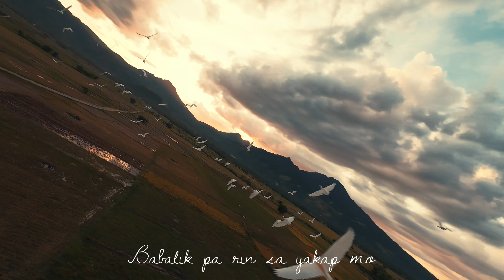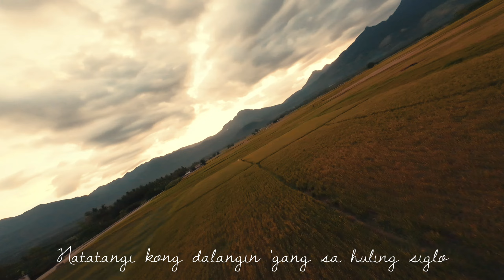Palagi sa Caibiran